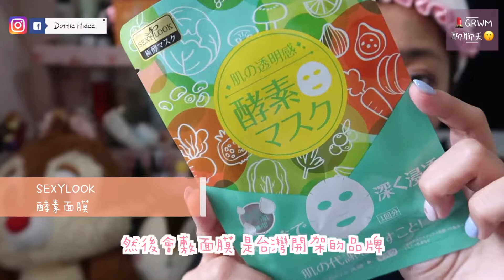♥化妝保養♥ 出席婚宴Get Ready With Me Dottie Hidee 2